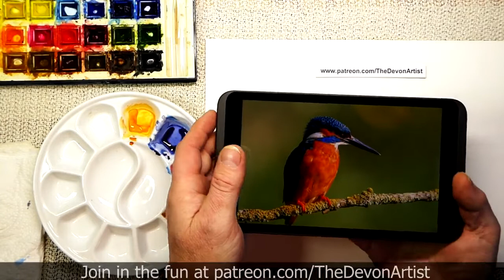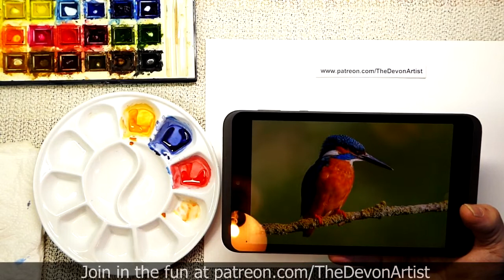Watercolour Painting Ideas - Using a Tablet/ Ipad to view your reference photos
Why do I use a tablet to view my painting reference photos?  In this video I will show you the advantages of doing this with your realistic paintings.